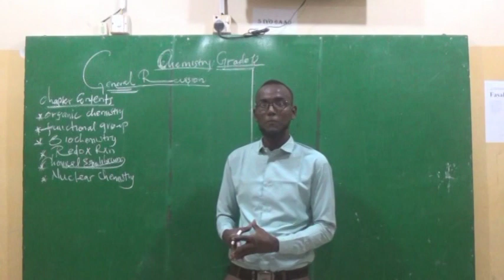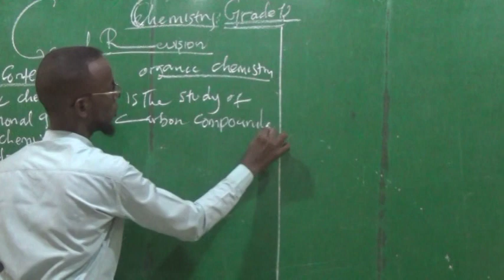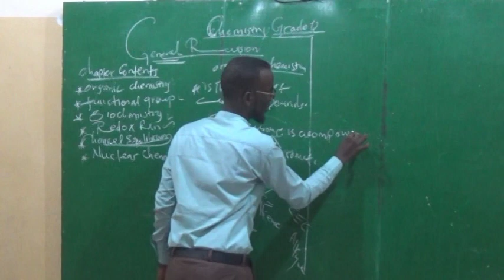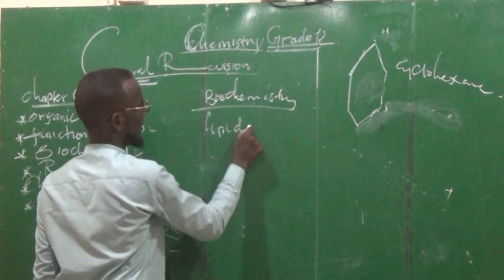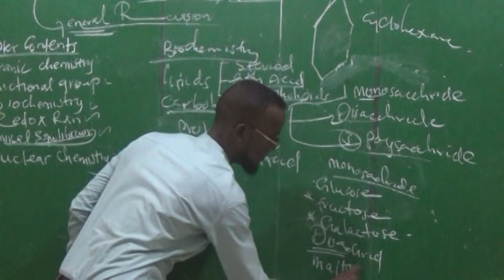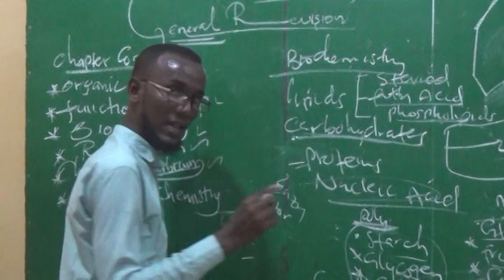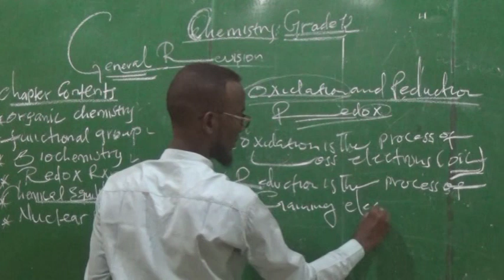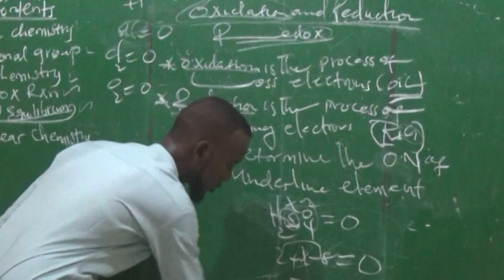General Revision Grade 12 Af-Somali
waxaa soo jeedinaya Ustaad Cali Abuukar sh.Axmed